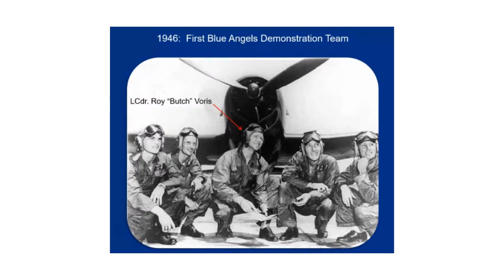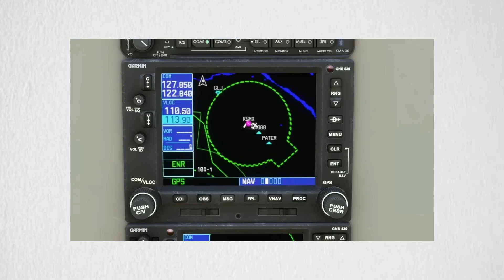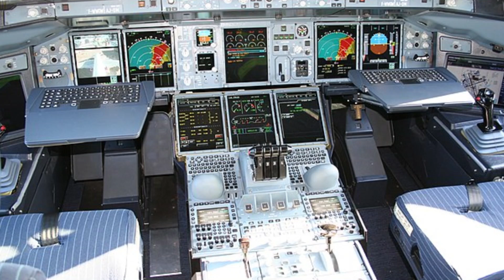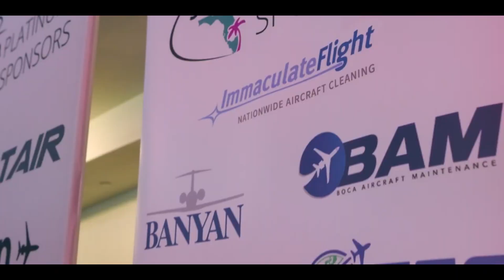Performing stunts in air: The Thrilling World of the US Navy Blue Angels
Welcome to the adrenaline-pumping world of the US Navy Blue Angels! In this video, we take you behind the scenes with these elite pilots as they perform breathtaking stunts that defy gravity and push the limits of aviation.

From heart-stopping high-speed passes to razor-sharp turns, witness the incredible skill and precision that goes into every Blue Angels maneuver. Learn about the fascinating history of this legendary flight team, founded in 1946, and discover what it takes to become a Blue Angel.

We'll explore how these pilots adapt to changing weather conditions, the physical challenges they face from intense G-forces, and the rigorous training required to perfect their awe-inspiring performances. See the iconic formations and jaw-dropping stunts that make the Blue Angels a symbol of excellence and dedication.

Join us for an exhilarating journey into the sky-high world of the Blue Angels, where every performance is a testament to teamwork, precision, and the pursuit of perfection.

💬 Leave a comment to show your support or ask questions!